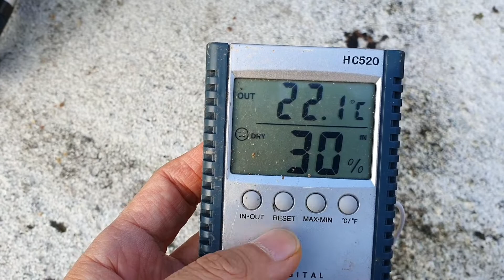월동중 스티로폼 벌통 내부온도 2탄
안녕하세요?
숙성꿀지기
안승재숙성꿀입니다.

2020년
1월 12일
영보자애원 봉사를 마치고
봉장에 들러서
지난번 살펴봤던
스티로폼 벌통의 온도를 다시 확인해 보았습니다.

과연 벌들은 잘 있을 까요?